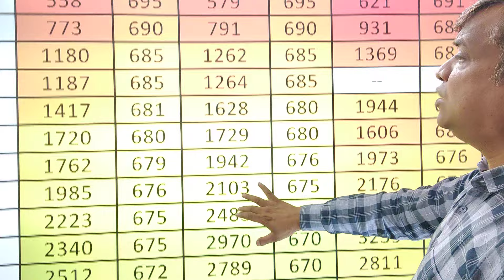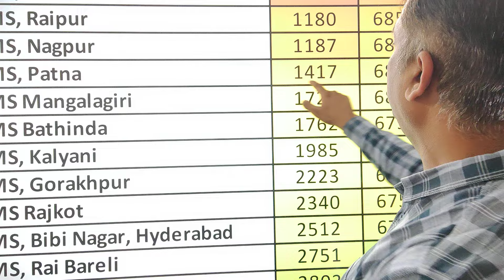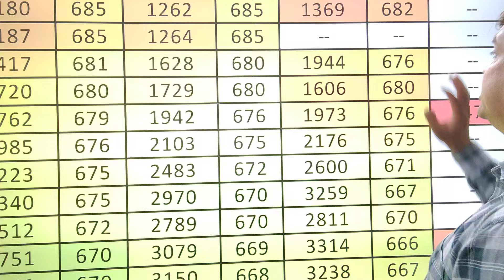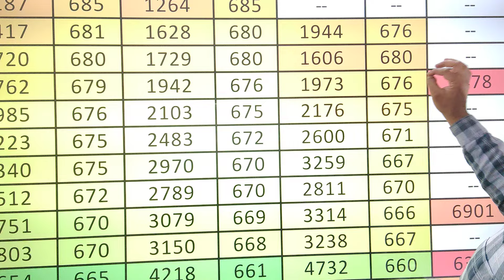NEET2024 AIIMS CUT OFF OPEN CATEGORY PART 4#AIIMS#aiimsrishikesh